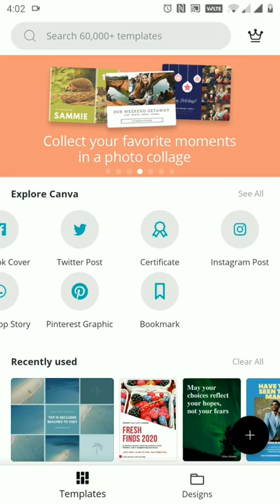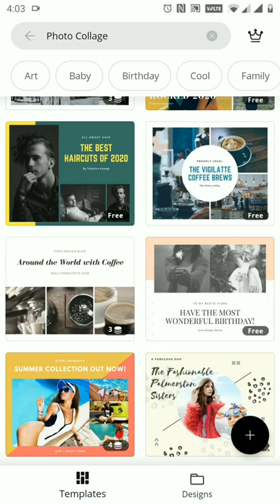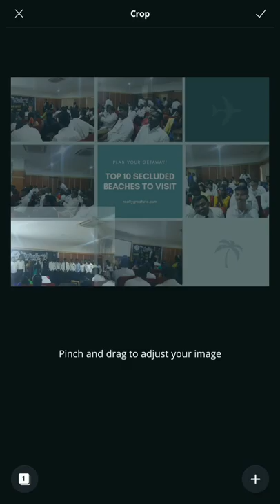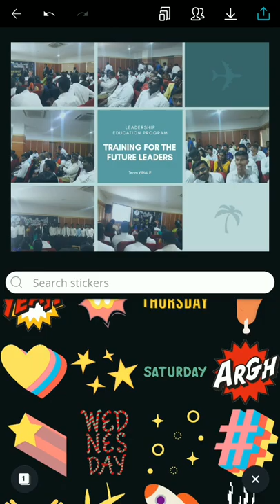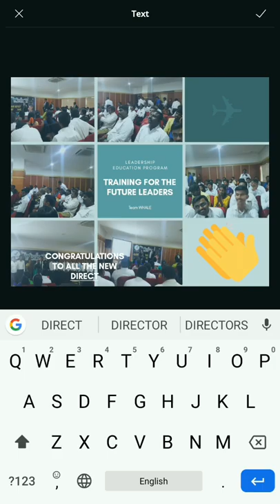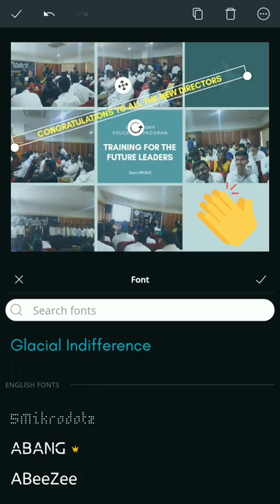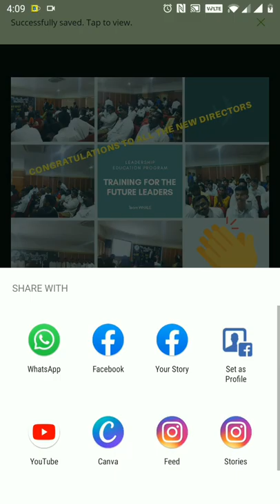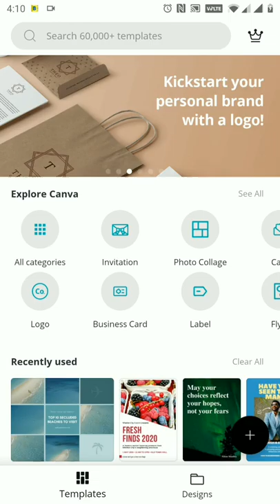How to create your own posters using Canva - Kannada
Team WHALE's education series